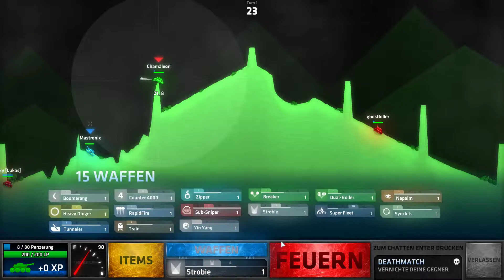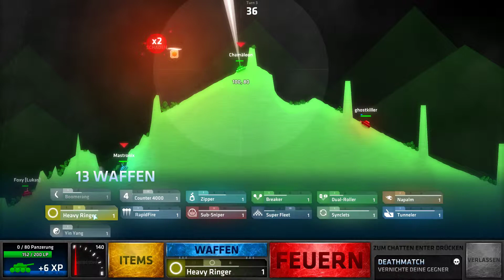ShellShock Live #3 Endlich Level 79!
das dritte Shell Shock Live Let's Play von mir